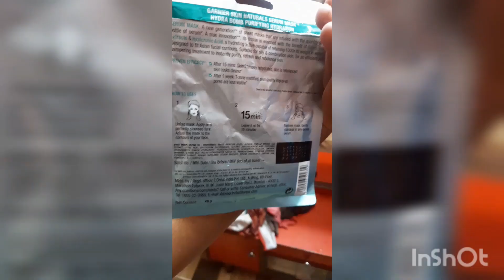Biye te dekhun ki ki korlam🤘😂😂❤️😝💆‍♀️👩‍❤️‍👨